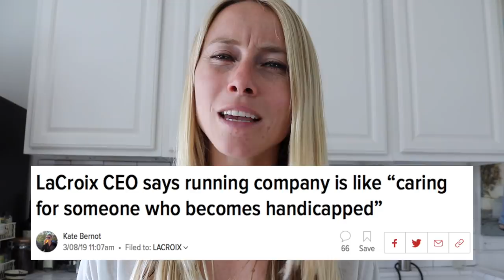LA CROIX VS. SPINDRIFT: WHICH IS HEALTHIER?!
La Croix has been under fire recently with lawsuits and bad press - but does it mean that la Croix is actually not healthy? If you love sipping on some bubbly water as an alternative to sugary drinks or sodas, then you'll want to make sure you watch this video on la Croix vs spindrift - which is healthier?!